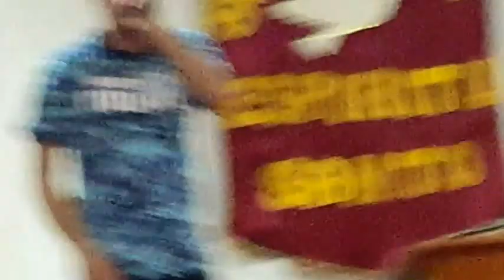Soldado de Jesucristo Evag. Gabriel Torres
Predicacción Soldado de Jesucristo